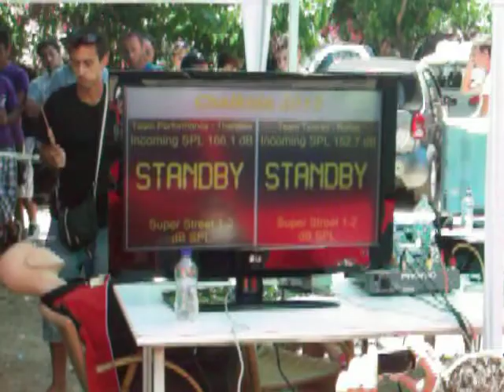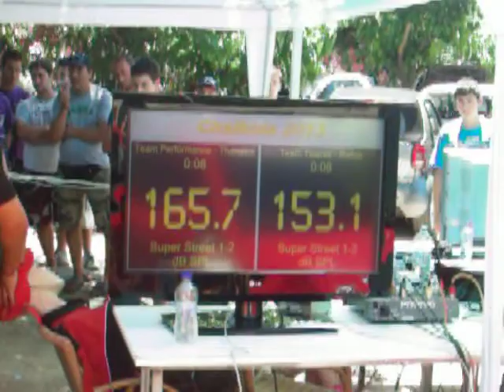Team performance thanasis super street 1-2